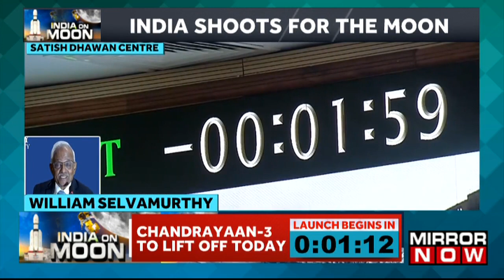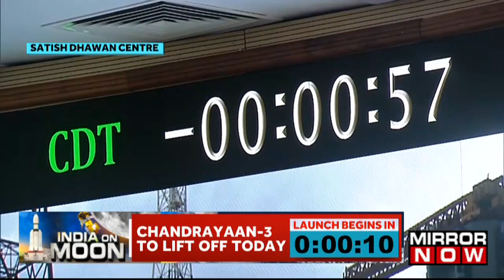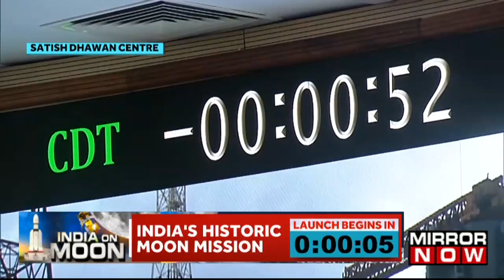Chandrayaan-3's Remarkable Beginning: Interview With Scientist William Selvamurthy | Latest Updates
In an exclusive interview, we spoke with Indian scientist William Selvamurthy about the monumental achievements of Chandrayaan-3 and its perfect start. As India and the world eagerly await the next 42 days filled with glory, Selvamurthy, President of Amity Science, Technology and Innovation Foundation, provides insights into the significance of this mission for the space sector. Chandrayaan-3, a follow-on mission to Chandrayaan-2, aims to demonstrate India's end-to-end capability in safe lunar landing and roving. Scheduled to launch from Sriharikota, Andhra Pradesh, Chandrayaan-3 holds the potential to place India among elite nations in lunar exploration. Join us as we delve into the conversation that highlights India's quantum leap in the space domain.